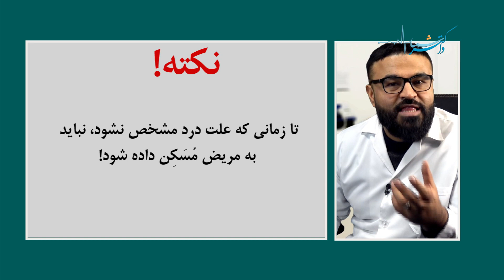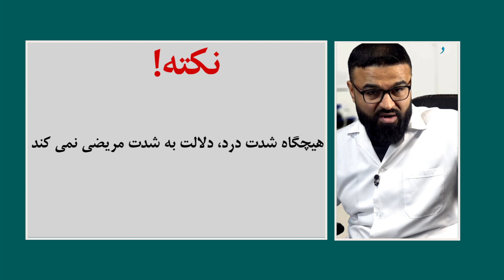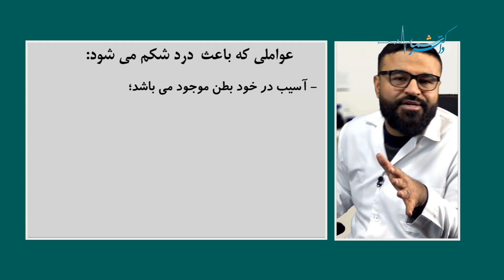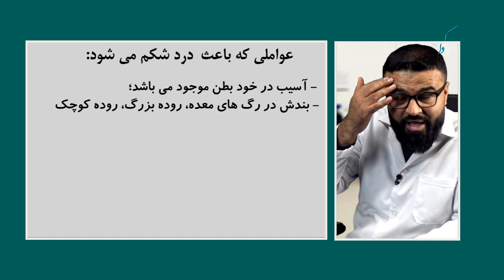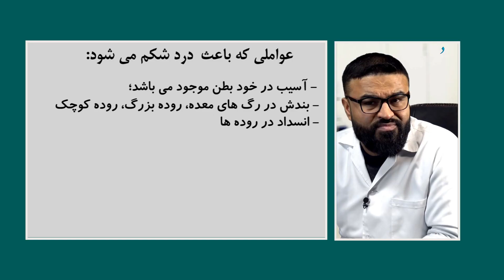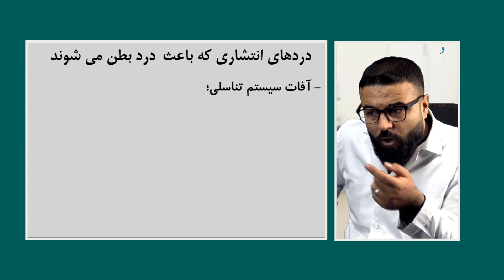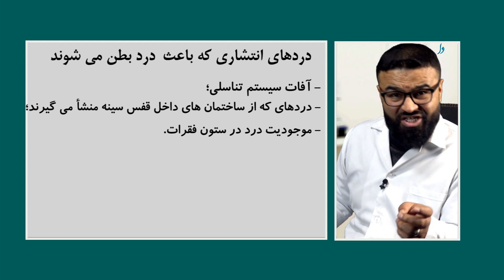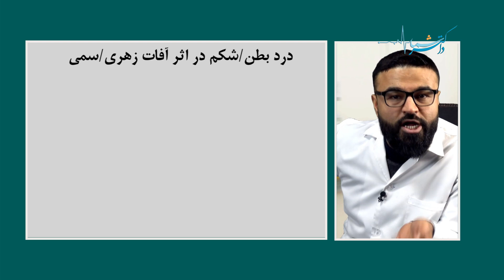عوامل شکم دردی( دل دردی)| داکتر قیس نیکزاد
کدام عوامل و امراض باعث درد در ناحیه بطن/شکم می شود؟
چگونه عوامل درد شکم را تشخیص بدهیم؟